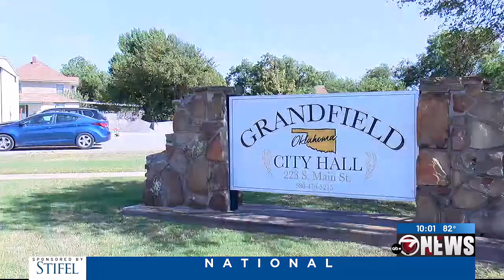‘It may save somebody’s life’: Grandfield to install new storm siren to cover entire city